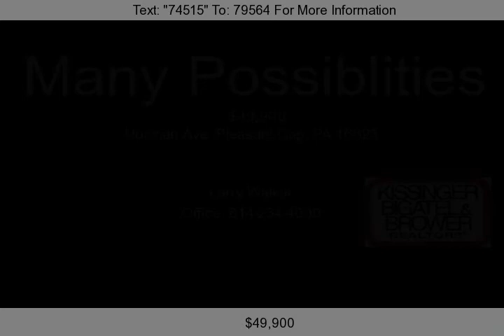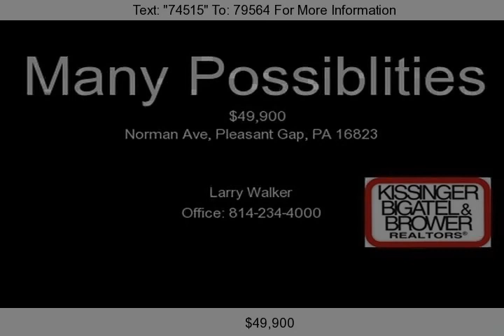Norman Ave, Pleasant Gap, PA 16823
Many Possibilities...see the Spring Township zoning ordinance for R2.